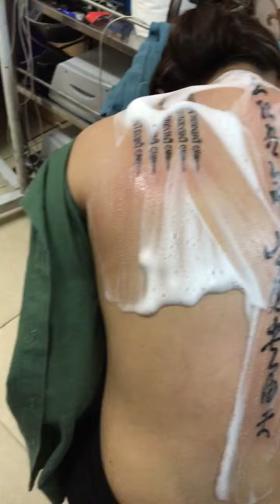Xăm chữ sinh tử hữu mệnh phú quý tại thiên (zalo long xăm tp Hải Dương sdt 0988 266 368)